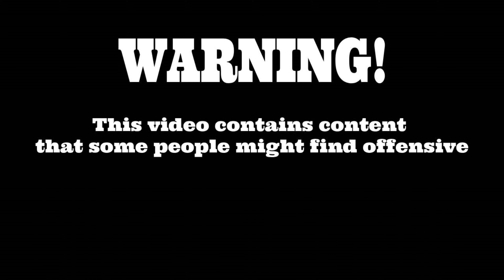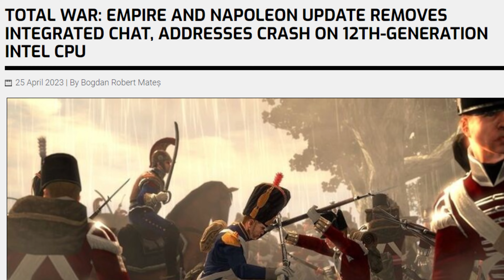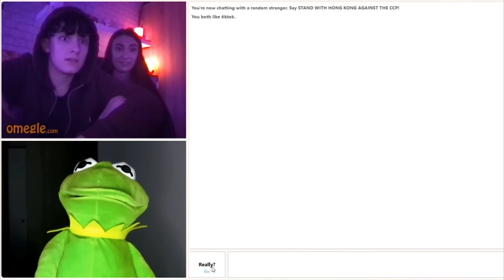XBOX Is Destroying More Social Features In Games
XBOX has decided to tackle "toxic" gamers by adding a Record and Report feature for in game chat. As much as I think we all agree online harassment is wrong, this report function is just a recipe for disaster.